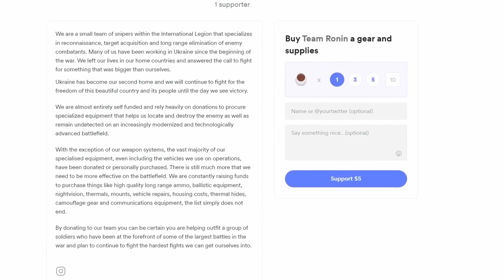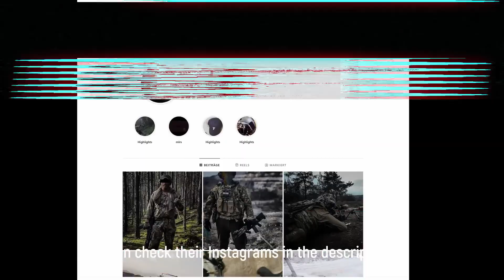International Legion Fighters Avenge Fallen US Marine With Javelin Missile In Bakhmut🔥Ukraine news